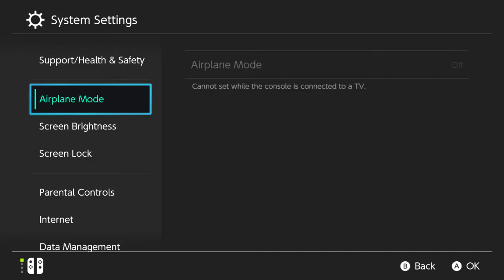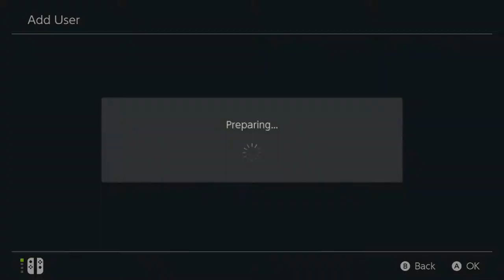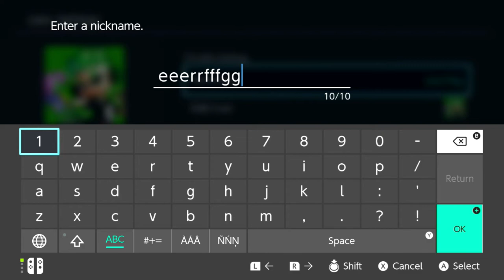Cara Menambah User Akun Region Lain di Nintendo Switch!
oke pak,kali ini guwek akan memberikan sebuah video tutorial bagaimana cara tambah akun di nintendo switch,mungkin kalau kalian mau main dengan banyak region di console kalian.